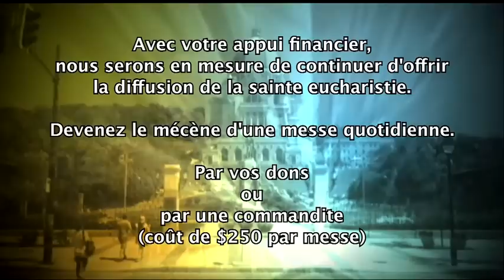Messe 9 février 2012 (Temps ordinaire n°5)